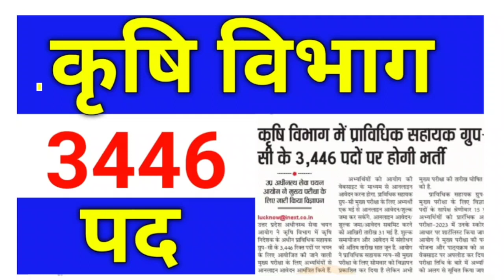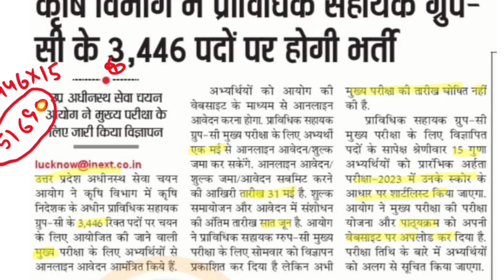3446 Krishi Vibhag Mein Bharti | कृषि विभाग भर्ती 2024 | UPSSSC AGTA Notification 2024 Out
3446 Krishi Vibhag Mein Bharti | कृषि विभाग भर्ती 2024 | UPSSSC AGTA Notification 2024 Out
UPSSSC AGTA Notification 2024 Out | UPSSSC AGTA Vacancy 2024 | Full Details
Agricultural technical assistant कृषि प्राविधिक सहायक -2023 | 3446 post qual.Form exam date
कृषि विभाग भर्ती 2024 | Krishi Vibhag Bharti 2024 | Agriculture Department Recruitment 2024 |Vacancy